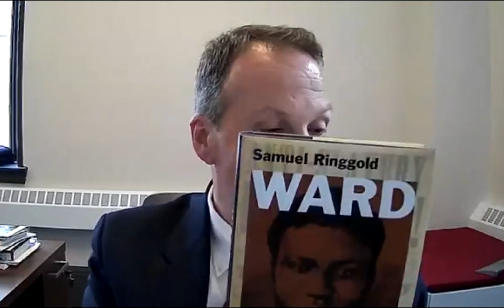Dr. R. J. M. Blackett on His Book, "Samuel Ringgold Ward: A Life of Struggle"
Born on the Eastern Shore of Maryland, Samuel Ringgold Ward (1817–c. 1869) escaped enslavement and would become a leading figure in the struggle for Black freedom, citizenship, and equality. He was extolled by his contemporary Frederick Douglass for his “depth of thought, fluency of speech, readiness of wit, logical exactness.” Until now, his story has been largely untold.

Ward, a newspaper editor, Congregational minister, and advocate for the temperance movement, was considered one of the leading orators of his time. After the passage of the Fugitive Slave Act of 1850 he fled to Canada, where he lectured widely to improve conditions for formerly enslaved people who had settled there. Ward then went to Britain as an agent of the Canadian Antislavery Society and published his influential book Autobiography of a Fugitive Negro. He never returned to the United States, and he died in obscurity in Jamaica.

Despite Ward’s prominent role in the abolitionist movement, his story has been lost because of the decades he spent in exile. In this book, Dr. R. J. M. Blackett brings light to Ward’s life and his important role in the struggle against slavery and discrimination, and to the personal price he paid for confronting oppression.

CHAPTERS:

0:00 Welcome and Introductions
2:43 Introduction to Samuel Ringgold Ward
5:25 Ward's birth and early life
8:27 Ward's education and early activism
10:12 Ward's Congregational ministry in New York
11:24 Ward's political leadership and activism
15:42 Ward's challenges with criticism and conflict
18:27 Ward's first trip to England
22:34 Ward's power as a speaker
25:47 Ward's diverse accomplishments and financial struggles
27:30 Ward's relocation to Canada, England, and Jamaica
30:08 Ward's struggles in Jamaica
34:01 The end of Ward's life
35:06 Q: Why isn't Ward's autobiography known/studied more?
38:30 Q: Can Ward's works be found online or primarily in the archives?
40:21 Q: When/how did Ward become a Congregationalist?
43:21 Q: What were Ward's relationships like with other Black activists/leaders?
46:55 Q: Why did Ward back the colonial government in Jamaica at the end of his life?
53:46 Q: Is there any record of Ward's reaction to the American Civil War?
55:11 Q: Could Ward have been connected to Arcade, NY?
56:47 Final Thoughts and Thanks